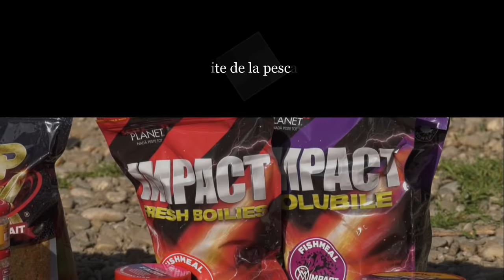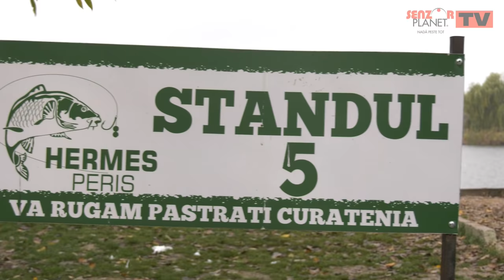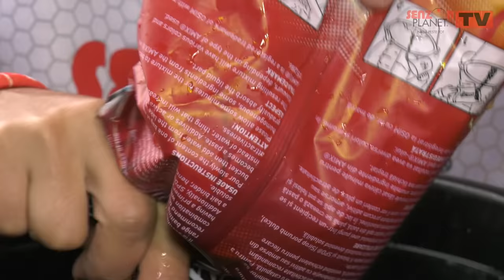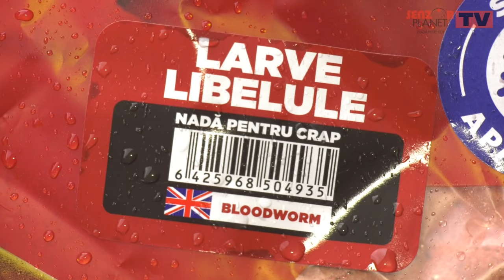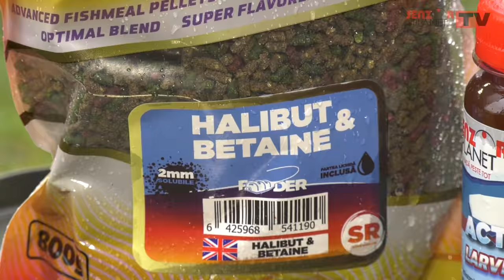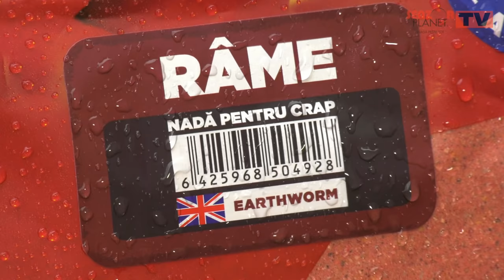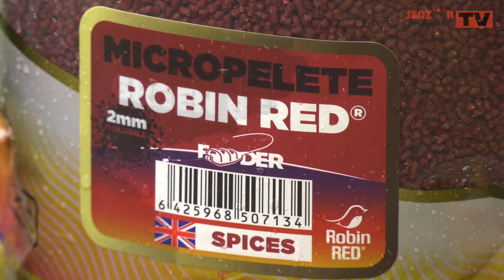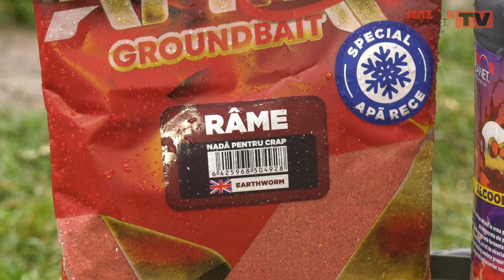Goana după crap - Ep. 27 - Două rețete de nadă pentru apă rece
Alături de Sorin Rudeanu, unul dintre cei mai titrați pescari români, abordăm toate subiectele de interes din lumea carp fishing-ului într-o manieră detaliată și ofertantă pentru cei care ne urmăresc.
Continuăm “Goana după crap” cu un episod în care vă prezentăm două rețete de amestec de nădire pentru apă rece.
Partida lui Sorin Rudeanu și Mihai Cătălin a avut loc pe lacul Hermes Periș din județul Ilfov.
Vizionare plăcută și fire întinse!
*Dacă doriți să abordăm o temă anume în emisiunile viitoare, vă rugăm să o menționați în comentarii. Și să vă abonați canalului nostru 😊